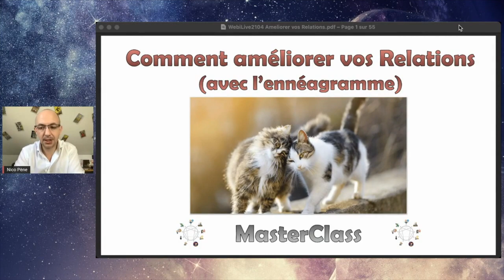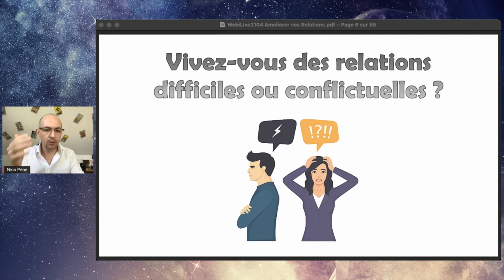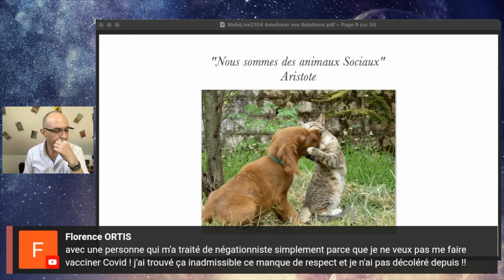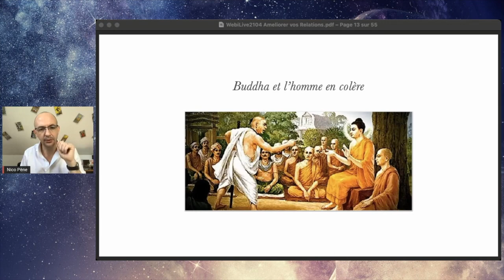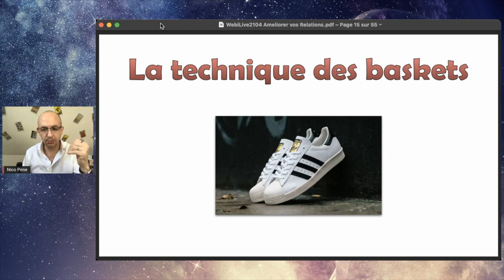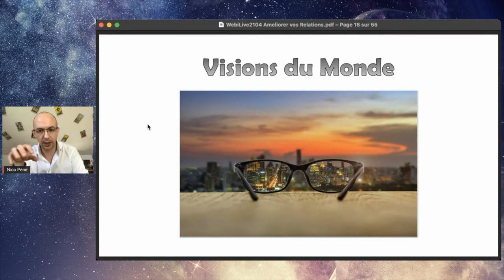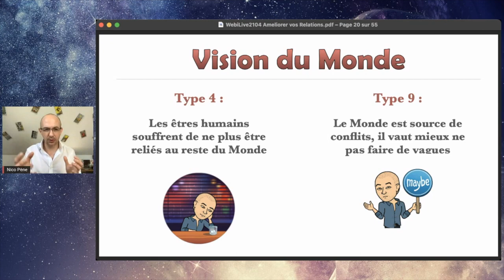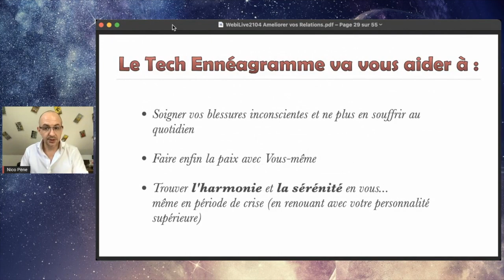Conférence Enneagramme & Communication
Cet accompagnement est assuré au travers d’une approche d’accompagnement Intégral dont les axes principaux sont :